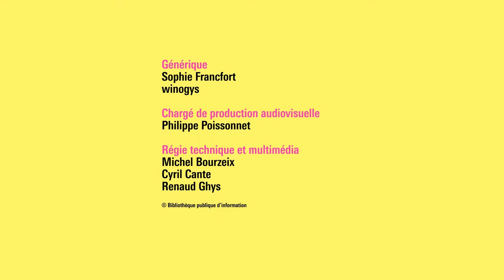Pauline Peyrade – Quand l’art dramatique se saisit du réel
Le point de départ de l’écriture, c’est l’histoire d’une enfant de onze ans qu’un tribunal français a reconnue consentante à son propre viol. Devenue jeune femme, l’écriture l’invite à se faire justice elle-même. La pièce de Pauline Peyrade met en scène la jeune fille et son agresseur dans une situation qui dérape, qui n’est pas préméditée, mais dont il demeure responsable, pour ne pas dire coupable. Ce n’est pas une réparation. Ce n’est pas une résilience. Parce qu’il y a des points de non-retour, des intolérables. Parce qu’on exhorte les soumis·es à la non-violence, au silence, afin d’éviter que les forces ne se renversent. Parce que les femmes qui usent de la violence deviennent aussitôt des monstres. Parce qu’à la violence répond la violence, implacable, furieuse.